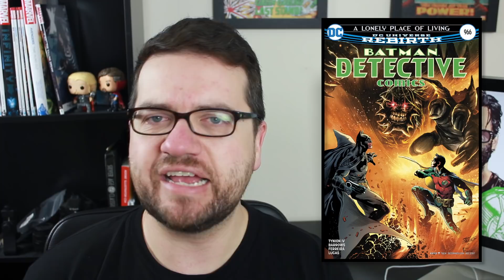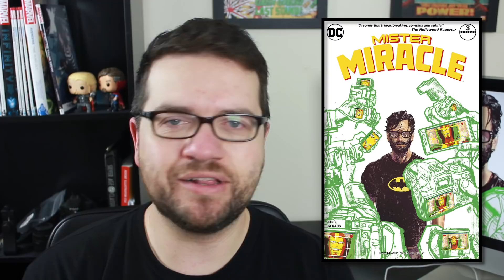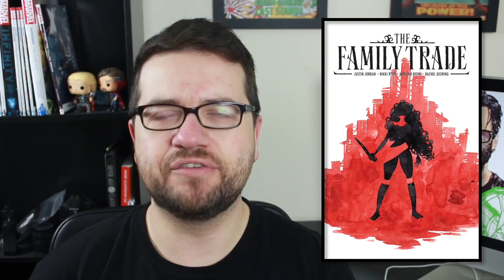Dark Nights Metal #3, Mister Miracle, Mr OZ & Spider-Man! || Preview Picks (10/09/2017)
Dark Nights Metal #3 continues the huge DC event for the fall. Plus Superman and Tim Drake deal with Mr OZ. On top of that we get Mister Miracle #3 and a new arc in Amazing Spider-Man #789.
We have been focused on the Dark Knights one shots for the past three weeks, but now it is time to dig back into DC Metal with Dark Nights Metal #3. According to Scott Snyder things will be getting even crazier for the DC universe and we could see Shazam making an appearance. On top of that we get continuing stories about Mr OZ in The OZ Effect part 3, taking place in Action Comics #989, and Tim Drakes escape from OZs prison in Detective Comics #966. To top things off in DC you really need to catch up on Mister Miracle because issue #3 come out this week. Plus we see Spider-Man headed down a different path as Parker Industries crumbles in the wake of Secret Empire. Amazing Spider-Man #789 is going to being the jumping off point for this new direction.

Other books to check out include Ragman #1, Falcon #1, The Family Trade #1, God Complex #1, Wonder Woman #32 and Amazing Spider-Man Renew Your Vows #12, which is the last issue before the new creative team comes on board.

Preview Picks is a show where I go over the books for new comic book day and what they are about. Hopefully these comic book previews give you a little insight as to whether you should grab them as well.